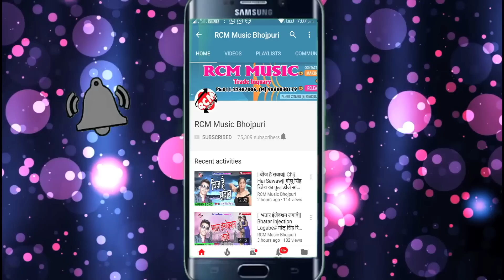जय सिंह का 2019 का सबसे फ़ारु रोमांटिक वीडियो || जउना के देवेले ये गोरिया तार देवेले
Title: Jawana Ke Dewele Goriya Tar Deve Le
Singer: Jai Singh
Lable: RCM Music
Lyrics:  Chandan Chanchal
Video Director:  P Krishana
DOP: